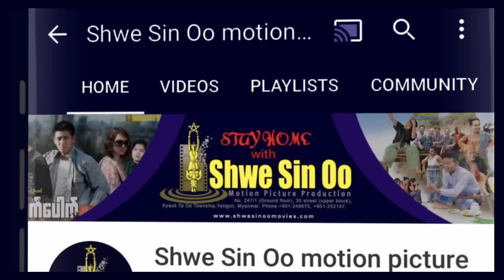ရွှေစင်ဦးရုပ်ရှင် | သုံးဗုံတစ်ဗုံ | Thone Bone Ta Bone | မြန်မာစင်တင်ပြဇာတ်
📕ဇာတ်လမ်း- မောင်ငယ်ရင်သွေး
📝ဇာတ်ညွှန်း- ရွှေမိုးသက်
🎬ဒါရိုက်တာ- မောင်သီ
🌟သရုပ်ဆောင်များ- လွင်မိုး၊ နန္ဒာလှိုင်၊ ခိုင်သင်းကြည်၊ ဗေလုဝ၊ ကင်းကောင်၊ ကုသိုလ်၊ တိမ်ညွန့်